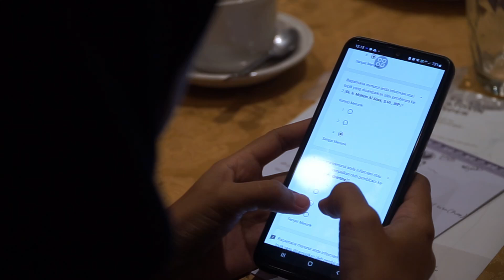CLAY MASTER CLASS CLARIANT 2024 - NOT ALL CLAYS ARE THE SAME (HIGHLIGHT VIDEO)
Claraint Adsorbent Asia Pacific menyelanggarakan Clay Master Class pertama di Indonesia pada Kamis, 18 Juli 2024 lalu di Hotel Sultan, Jakarta. Acara yang dihadiri lebih dari 50 orang mulai dari nutrisionis, akademisi dan peternak ayam layer maupun broiler ini berlangsung dengan meriah. Simka selengkapnya.